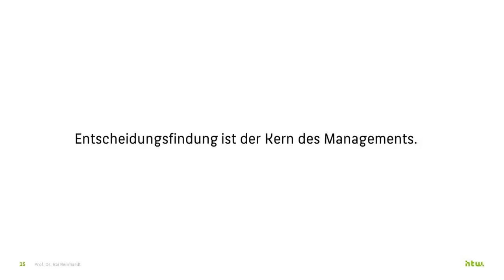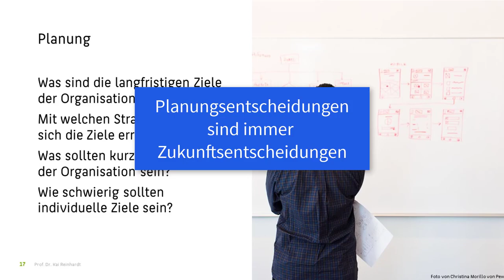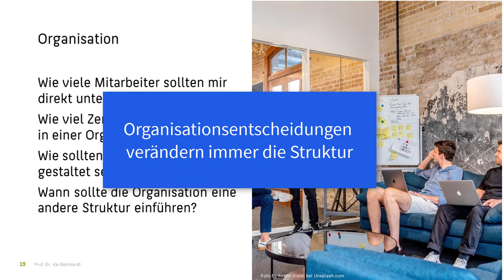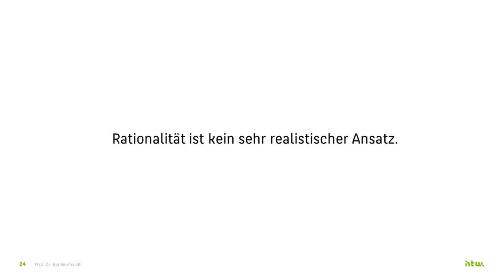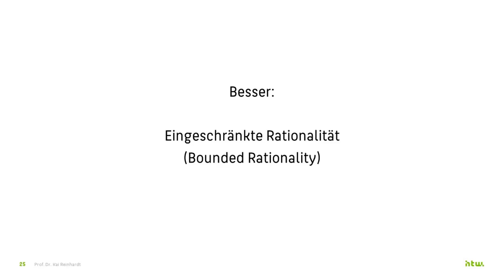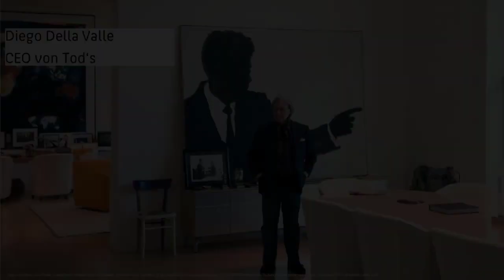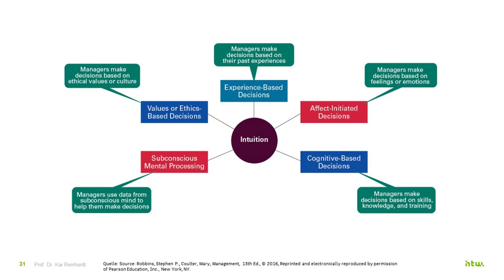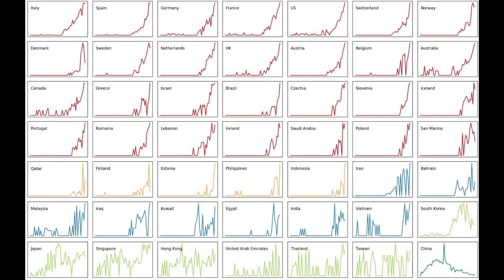Prinzipien und praktische Möglichkeiten der Entscheidungsfindung im Management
In diesem Video spreche ich über die Möglichkeiten, welche Entscheidungen Managerinnen und Manager überhaupt treffen können. Dies bezieht sich auf die Kernaufgaben, die im Management erledigt werden: Planungsentscheidungen, Führungsentscheidungen, Organisationsentscheidungen und Ssteuerungsentscheidungen. Auch bespreche ich unterschiedliche Herangehensweisen an die Entscheidungsfindung, von der rationalen bis hin zur intuitiven Entscheidung.

💡 Wichtige Themen im Video

Planungsentscheidungen: Zielsetzung und Zielmessung
Führungsentscheidungen: Führungsstil, Motivation & Co.
Organisationsentscheidungen: Struktur und Arbeitsorganisation
Steuerungsentscheidungen:  Leistungsabweichung und Kontrolle
Rationaler Entscheidungsansatz
Eingeschränkte Rationalität (bounded rationality = eingeschänkter Entscheidungsansatz)
Intuitive Entscheidungen
Expertensysteme zur automatisierten Entscheidungsfindung